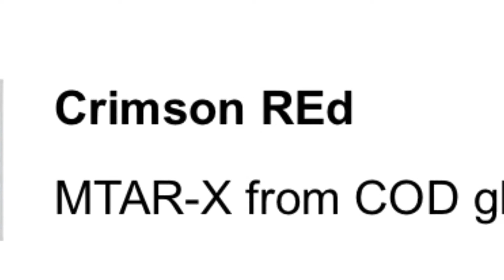Lego Call of Duty Ghosts: MTAR-X